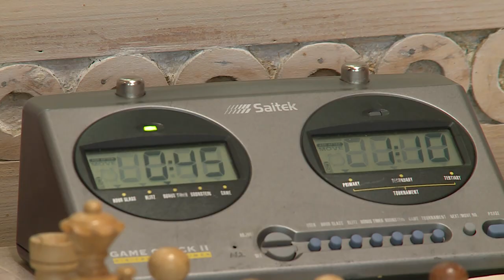9. ÁLLOMÁSÁHOZ ÉRKEZETT A WELLNESS CHESS TOUR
Nemzetközi sakkversenynek ad otthont Székesfehérvár, amelyre érkeztek egyebek mellett Dániából és Szlovéniából is. A négynapos megmérettetés legjobbjai értékes nyereménnyel gazdagodnak.